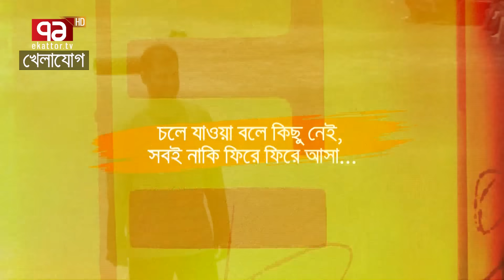তামিমকে বিশ্বকাপের শেষ দুই ম্যাচে টিমে চেয়েছিল হাথুরু-সাকিব...খেলাযোগ এক্সক্লুসিভ!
Bangabandhu Satellite Parameter:
Satellite: BS1
Orbital Position: 119.1 ͦ  East
Polarization: Horizontal
Frequency: 4600MHz
Modulation: 8PSK
FEC: 2/3
Symbol Rate: 30,000
DVB-S2